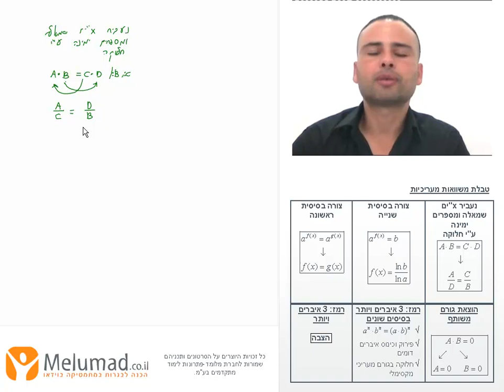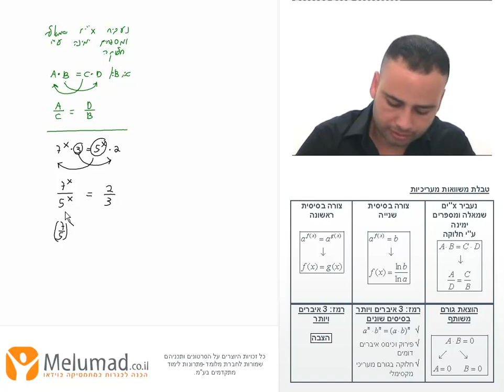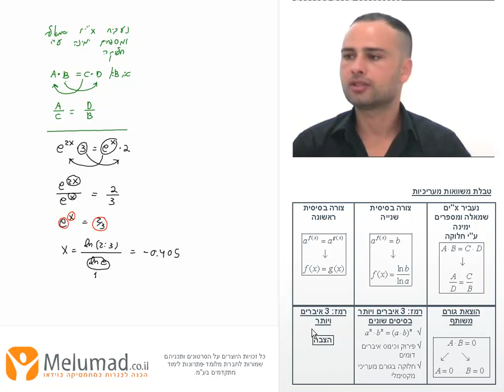סרטון 7:סוג 2 משוואות מעריכיות הנפתרות עי חלוקה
שיעור בוידאו 19: משוואות מעריכיות ואי שוויונים (4 שעות ו-20 דקות)
סעיף 2: משוואות מעריכיות - מעבר ראשוני על 5 הסוגים השונים של משוואות מעריכיות (מעבר על טבלת המשוואות המעריכיות), מלווה בדוגמאות פשוטות
סרטון 7: סוג 2 - משוואות מעריכיות הנפתרות ע"י חלוקה (x"ים שמאלה ומספרים ימינה)